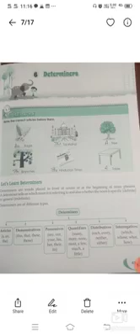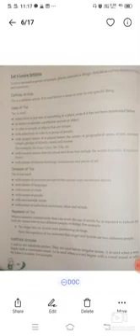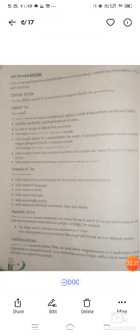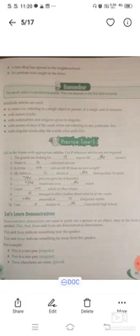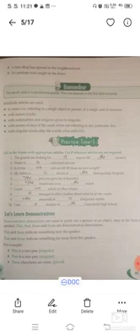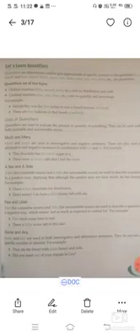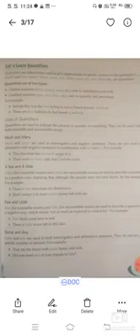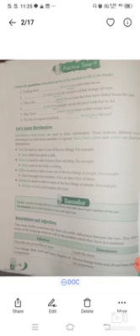STD 7 ENGLISH 2,CHAP 6 DETERMINERS10 7 21 mp4360p